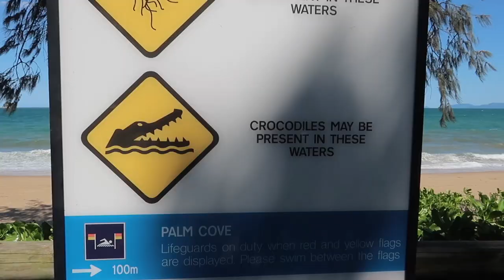Backpacking Australia | VLOG 2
In this vlog we are traveling trough Australias east coast and visit palm cove beach, Airel Beach, Whitsundays, rainbow beach, Fraser Island and much more. enjoy

Tropical - Tobias Axberg

2 steg från paradise - Håkan Hellström

camera gear :

Panasonic G7
Gopro hero 5
rode videomicro